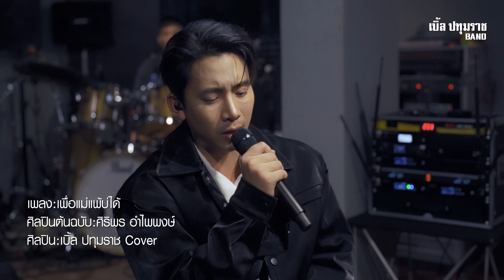เพื่อแม่แพ้บ่ได้ - เบิ้ล ปทุมราช [ Live Official ]4K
เพื่อแม่แพ้บ่ได้ - เบิ้ล ปทุมราช [ Live Official
ศิลปินต้นฉบับ: พิริพร อำไพพงษ์

      เขียน คำแม่สอน
เป็นกลอน ติดไว้ข้าง ฝา
เลิกงาน กลับมา
อ่านทวน ให้จำ คำวอน
 เรียนรู้สู้ งาน
    อย่าลืมบ้าน เกิดเมืองนอน
ครอบครัว เรายังเดือดร้อน
แม่พร่ำสอน ก่อนไกลบ้าน มา
สายตาแม่ เหงา
เป็นเงา ติดใจไม่ หาย
     ลูกมา อยู่ไกล
ห่วงใย แม่ ทุกเวลา
สู้งาน เหนื่อยกาย
อ่อนใจเมื่อ เจอปัญหา
หลายคราว อยากถอดใจลา
แต่แววตา แม่ คอยเตือนใจ
     แพ้ บ่ได้
บอกใจ อย่าให้อ่อน แอ
ทุกข์ใดรัง แก
กี่แผล ก็แพ้ บ่ได้
คนรัก จากลา
น้ำตา ก็รินท่วม ใจ
ตกงาน กี่ครั้ง
ผิดหวัง กี่คราวร้อง ไห้
หากแม่ ยังมี ทุกข์ใจ
     เจ็บแค่ไหน บอกใจ ห้ามถอย
ย้ำเตือน ผ่านตา
ให้จำ แม่ ยังรอคอย
    อดทนสู้ งาน
เจ็บกำเพิ่ม สิบเป็นร้อย
เมื่อถึง วันที่ รอคอย
จะนำรอย ยิ้ม ไปกราบแม่